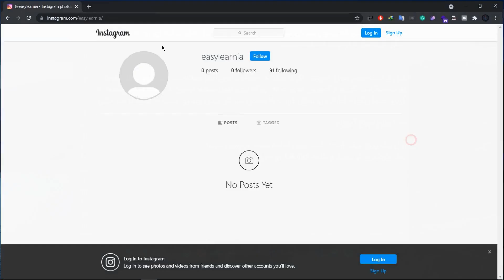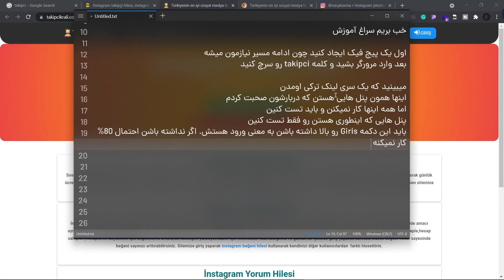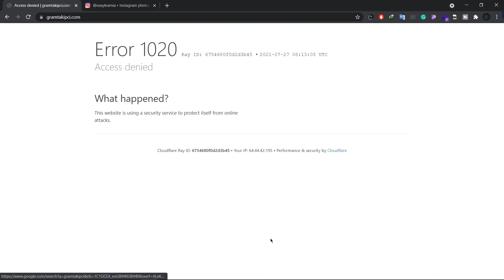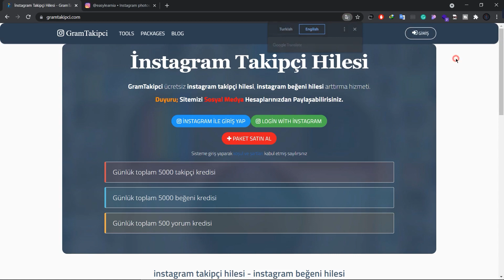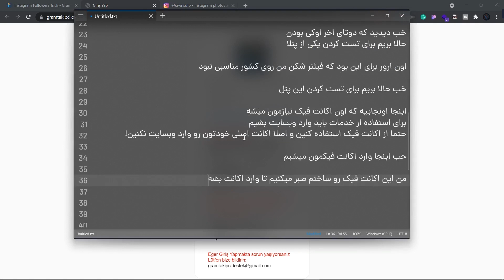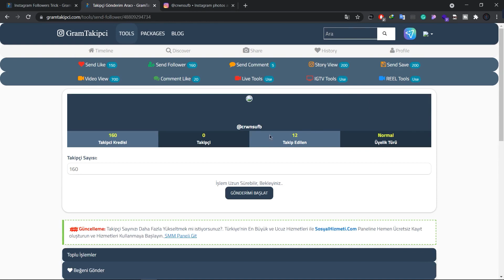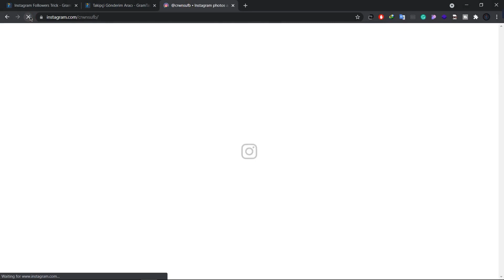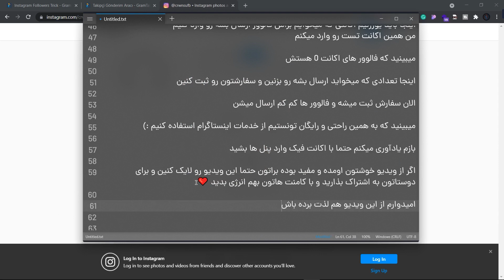Free Follower | فالوور و لایک و کامنت رایگان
سلام سلام. حالتون چطوره؟
امروز با یه آموزش خفن در خدمتتونم. توی این ویدیو بهتون آموزش دادم که چطوری میتونید پنل های ترکیه ای رو پیدا کنید و با استفاده از اونها از خدمات اینستاگرام مثل فالوور و لایک و کامنت و ویو استوری و... استفاده کنید